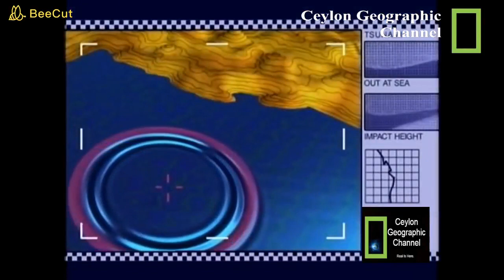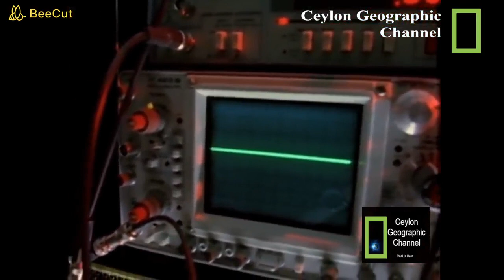Killer Tsunamis | Boxing Day Tsunami 2004 Sri Lanka| India| Indonesia| Ceylon Geographic Channel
Sri Lanka was the second most affected country of the 2004 Indian Ocean disaster.

The 2004 Indian Ocean earthquake occurred at 00:58:53 UTC on 26 December, with an epicentre off the west coast of northern Sumatra. It was an undersea megathrust earthquake that registered a magnitude of 9.1–9.3 Mw, reaching a Mercalli intensity up to IX in certain areas. The earthquake was caused by a rupture along the fault between the Burma Plate and the Indian Plate.

A series of large tsunamis up to 30 metres (100 ft) high were created by the underwater seismic activity that became known collectively as the Boxing Day tsunamis. Communities along the surrounding coasts of the Indian Ocean were seriously affected, and the tsunamis killed an estimated 227,898 people in 14 countries. The Indonesian city of Banda Aceh reported the largest number of victims. The earthquake was one of the deadliest natural disasters in recorded history. The direct results caused major disruptions to living conditions and commerce particularly in Indonesia, Sri Lanka, India, and Thailand.